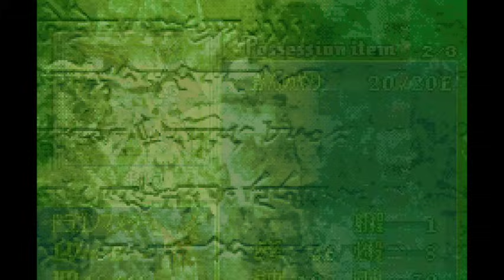【実況】ファイアーエムブレム 烈火の剣 ヘクハー でたわむれる Part24